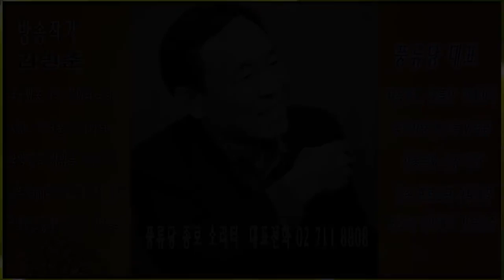남도창 성주풀이 세소절 배우기 금요풍류당 보라사부161104 김병준작가 전통으로 대동풍류